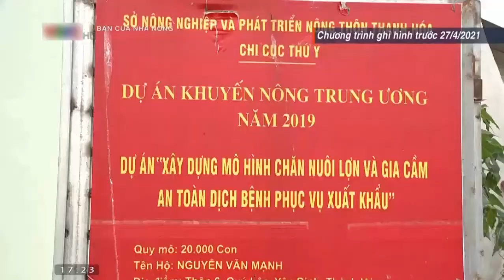Giá gia cầm(giá gà, giá vịt, giá ngan) hôm nay ngày 20/10/2021